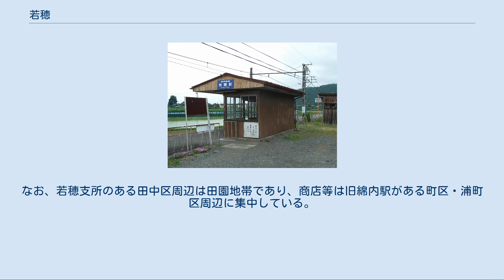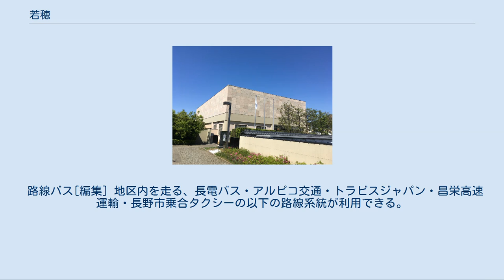若穂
若穂（わかほ）は長野県長野市の最東端に位置する地域。
 若穂綿内・若穂川田・若穂保科・若穂牛島の4地区から成る。
地域内（長野市役所若穂支所管内）の人口は4,416世帯 12,739人（平成26年4月1日現在）。
 本項では、かつて概ね同区域に所在した上高井郡若穂町（わかほまち）についても述べる。
 地域の北西に千曲川が流れ、千曲川に沿って国道403号（谷街道）・上信越自動車道が走る。
地域の中央部を長野県道34号長野菅平線が南北に通過する。
周囲は以下の地域と接する。
 面積は広大ながら、西から南にかけてはほとんど山地であり、集落は千曲川東岸の谷街道沿いや保科川沿いに集まっている。
 地名の由来は、1959年（昭和34年）に綿内村（わたうち）・川田村（かわだ）・保科村（ほしな）が合併する際に各村の頭文字を取ったもの。
 千曲川（左）・犀川合流点。
写真左が若穂地域 若穂地域の範囲は、概ね旧上高井郡若穂町の範囲に相当する。
 旧・若穂町の歴史 長野市若穂の歴史 若穂牛島（わかほ うしじま）は、若穂地区西部の地区。
 地区内で千曲川と犀川が合流し、合流点に長野県道34号長野菅平線の落合橋が架かる。
 千曲川・犀川という2本の大河と保科川などの小河川が合流する地点であり、古くから水害に悩まされてきた。
このため江戸〜明治にかけて村を囲むように堤防が整備され（現在は大半が撤去）、『輪中の村』と呼ばれる。
 地区内の人口および世帯数は、214世帯 640人（平成26年4月1日現在）。
 路線バス[編集] 地区内の長野県道34号長野菅平線上に長電バス・アルピコ交通の落合橋停留所・牛島停留所があり、以下の路線系統が利用できる。
 若穂川田（わかほ かわだ）は、若穂地域南西部の地区。
 地区北端には千曲川が流れる。
地区北部を国道403号（谷街道）が東西に横切り、中央部を上信越自動車道が東西に、長野県道34号長野菅平線が南北に通過する。
 地区西部の旧信濃川田駅を中心とした町川田区は、旧北国街道松代道・谷街道の川田宿が置かれた地であった。
地区東部は保科川・赤野田川の扇状地にあたり、果樹農業が盛ん。
 地区内の人口および世帯数は、以下の通り（平成26年4月1日現在）。
 鉄道[編集] 旧信濃川田駅前広場 長野電鉄屋代線の信濃川田駅があったが、2012年（平成24年）に廃止された。
 路線バス[編集] 地区内を走る長電バス・アルピコ交通・長野市乗合タクシーの以下の路線系統が利用できる。
 若穂保科（わかほ ほしな）は、若穂地域の南東部、長野市の最東端に位置する地区。
 地区の中央部を保科川に沿って長野県道34号長野菅平線が南北に貫き、菅平高原へと通じる。
地区南東に熊窪山・保基谷岳（1,529m）、南西に堀切山・奇妙山などが聳え、地区内はほとんど山地である。
 信濃三十三観音第十六番札所の清水寺（保科観音）や保科温泉などの見所がある。
 路線バス[編集] 地区内の長野県道34号長野菅平線を走る、長電バス・アルピコ交通の以下の路線系統が利用できる。
 若穂綿内（わかほ わたうち）は、若穂地域北部の地区。
 地区の西端を千曲川が流れ、西部を国道403号（谷街道）・上信越自動車道が南北に貫く。
 地域の地理的中心にあたる田中区に若穂町役場（現 長野市役所若穂支所）が置かれて以来、地域の行政・文化の中心地となっている。
なお、若穂支所のある田中区周辺は田園地帯であり、商店等は旧綿内駅がある町区・浦町区周辺に集中している。
 鉄道[編集] 長野電鉄屋代線の綿内駅・若穂駅があったが、2012年（平成24年）に廃止された。
 路線バス[編集] 地区内を走る、長電バス・アルピコ交通・トラビスジャパン・昌栄高速運輸・長野市乗合タクシーの以下の路線系統が利用できる。